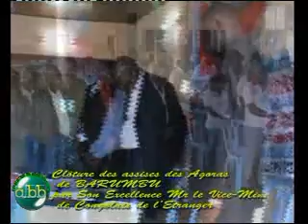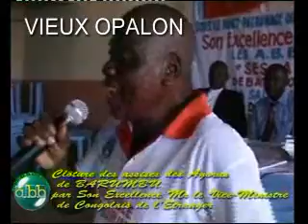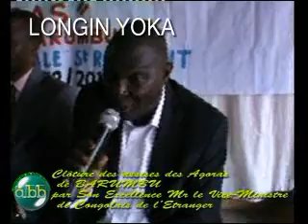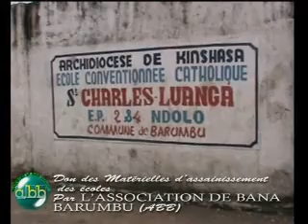ALLIANCE BARUMBU BELGIQUE ABB : SESSION DE FERMETURE DES AGORAS DE BARUMBU